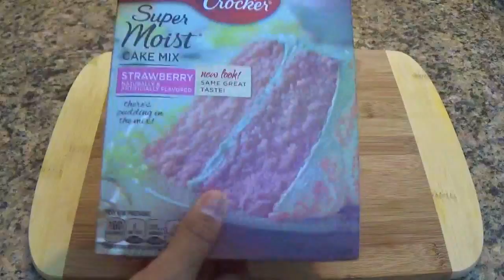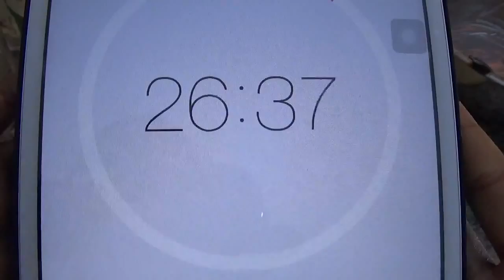CUPCAKES DE PASCUA! | Michelle Luna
Les traigo esta receta que es SUPER FACIL y SUPER RICA .
Los quiero muchisimo!
Ya son 85 y vamos subiendo!
Estoy pensando en algo para los 100 suscriptores! Pero si quieres ver algo en especial dejalo en los comentarios.

Editor:iMovie 10.0.6